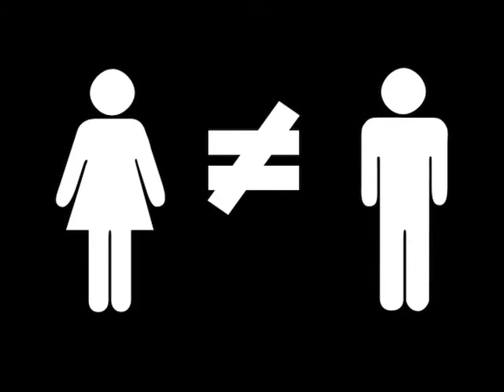The Daily Salvo for November 10, 2011 - "Collision of Ideologies"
According to a study recently published in the American Journal of Public Health, women who wear seatbelts are 47% more likely to be hurt in traffic accidents than men who buckle up.  But the root cause of this gender discrepancy really depends on perspective.  Or more precisely one's political ideology.  For instance, conservatives might conclude that the male body is better designed to endure a violent high-speed collision and therefore is less likely to sustain injury in car crashes.  While liberals would tend to blame negligent automakers for failing to design vehicles that properly protect women -- as the study's researchers predictably conclude.